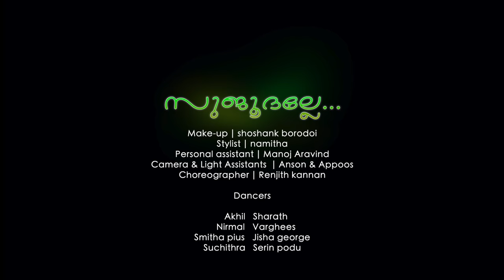Sujoothalle Musical Video | Ronnie Raphael | B K Harinarayanan | Rimi Tomy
Presenting Sujoothalle Musical Video  Ft Rimi Tomy

Lyrics : B K Harinarayanan
Singer :  Rimy Tomy
Backing Vocals : Sijukumar
Flute : Josy Alappuzha
Tabla : Hari
Dilrupa : Saroja
Orchestra Arrangement : K D Vincent
Recording : My Studio Cochin
Recording Engineer : Sai Prakash
Mixed & Mastering : RR Studios, TVPM
Assisstant Director : Abin Mathew

Concept & Direction : Sharon K Vipin
DOP & Cuts : Amosh Puthiyattil
Cast : Pradheesh Jacob, Rimi Tomy

|| ANTI-PIRACY WARNING ||

This content is Copyrighted to RIMI TOMY OFFICIAL. Legal action will be taken against those who violate the copyright of the same